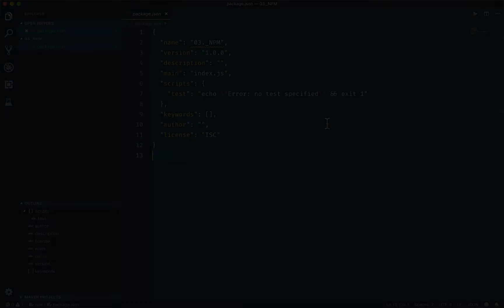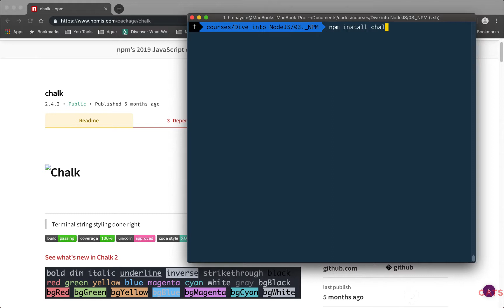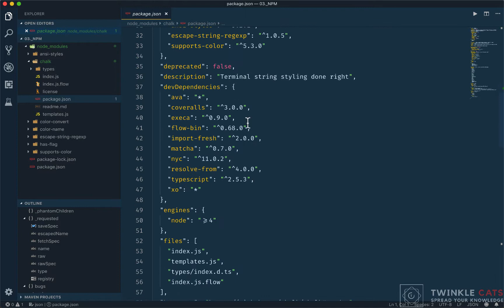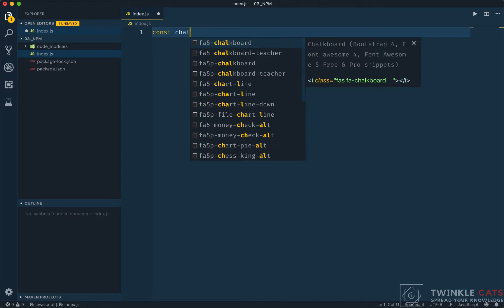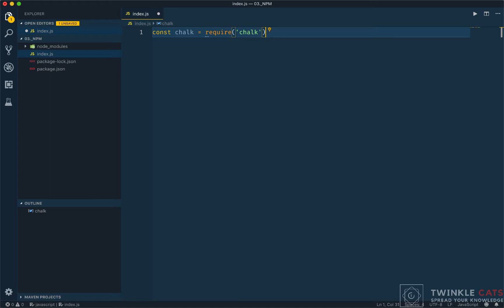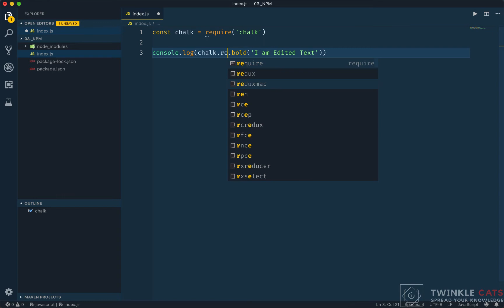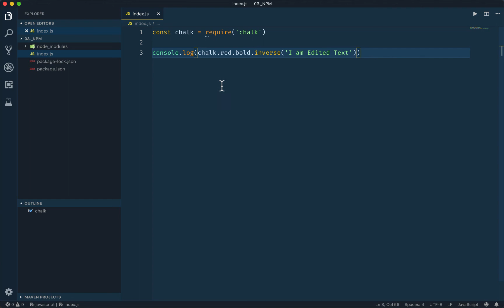3.4 How to Install Node Packages | NodeJS Bangla Tutorial | Stack Learner